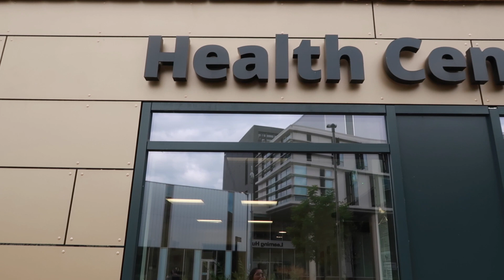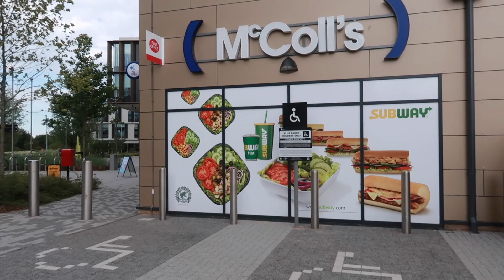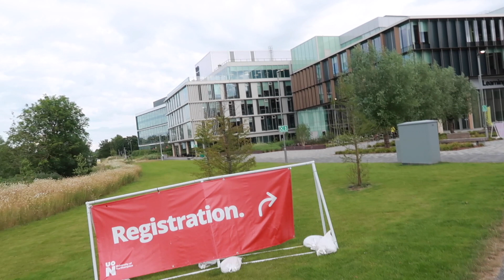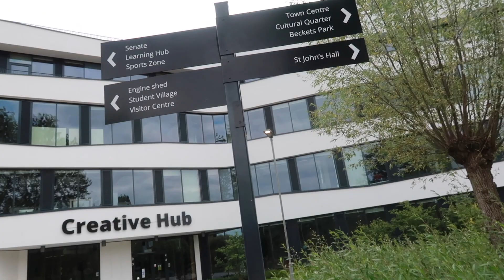University of Northampton tour part 1 [English Subtitle]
This video will show Over all of waterside campus, Please if you want more detail about what inside the building check on part 2 and 3
I apologize for the sound quality and some moment it's shacking because I on bike and filming with one hand.

รีวิวมหาวิทยาลัยที่อังกฤษค่ะ University of Northampton, Waterside campus อันนี้เป็นตอนที่ 1 นะคะ รีวิวในส่วนของตึกเรียนและสิ่งต่างๆที่อยู่บริเวณมหาลัยค่ะ  ถ้ามีเสียงรบกวนหรือผิดพลาดประการใดต้องขออภัยมา ณ ที่นี้ด้วยนะคะ